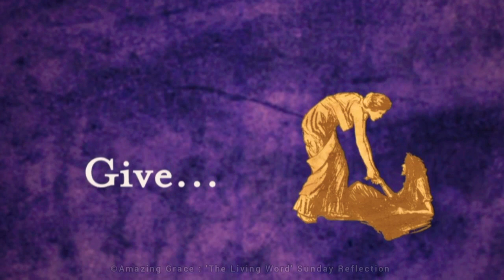FIFTH SUNDAY OF LENT: March 21, 2021 | The power of Reconciliation | Fr. Jim Caldwell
FIFTH SUNDAY OF LENT: March 21, 2021

Title: The power of Reconciliation

1st Reading : Jeremiah 31: 31-34
2nd Reading: Hebrews 5:7-9

Preacher: Rev. Fr. Jim Caldwell
Parish Priest
Immaculate Conception  Church, 502 N. Bagwell St. Poteau, Oklahoma. USA
St. Elizabeth Ann Seton Church, 16526 U.S. Hwy 27, Spiro, Oklahoma. USA
St. Joseph Church, 1204 N.W. 7th St. Stigler, Oklahoma. USA
(A priest in the Roman Catholic Diocese of Tulsa, USA)

(This homily was filmed in Oklahoma - USA)

"THE LIVING WORD" SUNDAY REFLECTION

A series of Sunday reflections on the Scripture is provided here by 'Amazing Grace' YouTube Channel as a way of helping you to pray with the Word of God and these reflections are called 'The Living Word'. We invite you all to listen these inspiring reflections and share these with your friends, so you can assist in spreading God's Words to many people. Remember, Christ Jesus is knocking at our door in the Words of Sacred Scripture. If we hear His voice and open the doors of our minds and hearts, then He will enter our lives and remain love with us. God bless you!

(We’ll pray for you as soon as we get your message... You do NOT have to consider yourself a Christian in order to submit a prayer request. We will pray for anyone. There is power in prayer. Let us join you in prayer and lift up your needs to God with you.)

Fr Jim